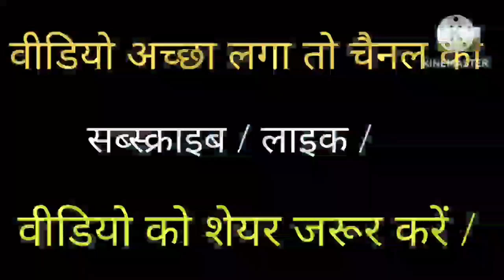माघ जतरा हरमू राँची में,बहुत जबरजस्त नाच हुआ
यह जतरा का नजारा है 7.जनवरी 2023 साम का है, यह जतरा हर साल जनवरी माह में 7 तरीक को लगता है साम से।